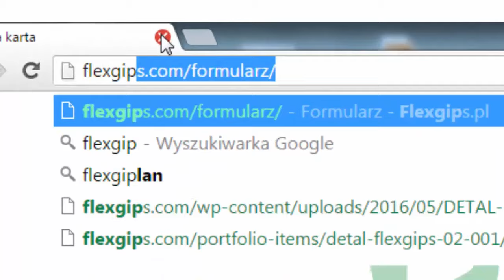Sufit Podwieszany Led - wizualizacja montażu - FlexGips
Wszelkie produkty potrzebne do wykonania sufitu podwieszanego znajdziesz na stronie sklepu

Zobacz jak wykonujemy sufit podwieszany LED korzystając dodatkowo z gotowych prefabrykatów FLEXGIPS, które nie wymagają wtapiania ani szpachlowania narożników.

Dzięki temu wykończenia wykonywane są o wiele szybciej a powierzchnie są równe.

Prefabrykaty FLEXGIPS